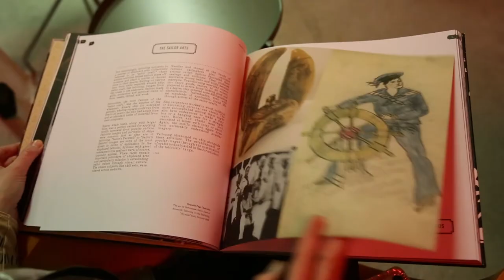Hammock x Sailor Jerry - Lucy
რეჟისორი: გიორგი მაისურაძე
ოპერატორი: ლევან მაისურაძე
კომპოზიტორი: დავით დადუნაშვილი
მონტაჟი: ელენე მგელაძე